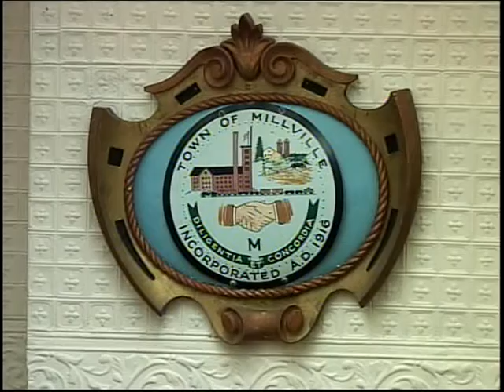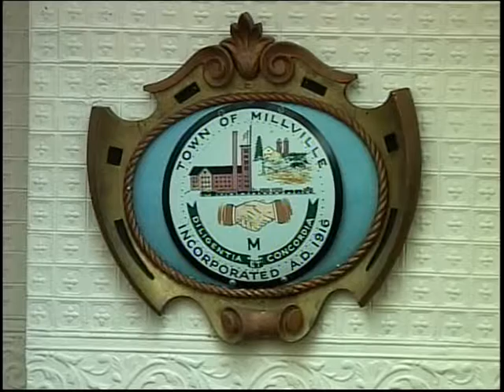Board of Selectmen - February 17, 2015